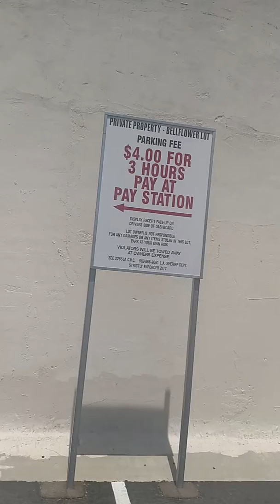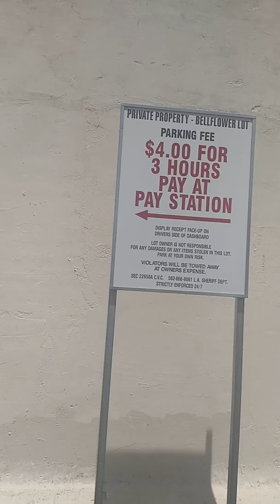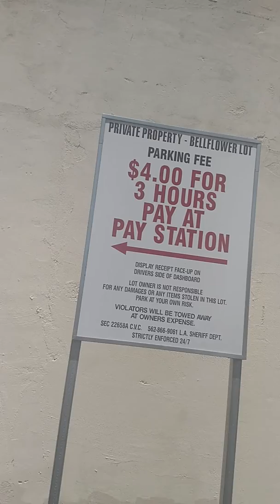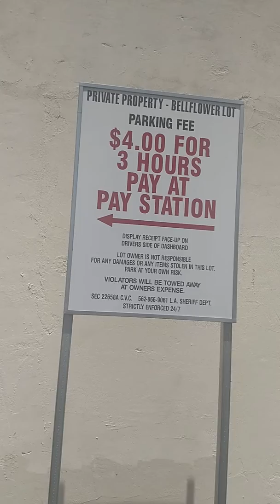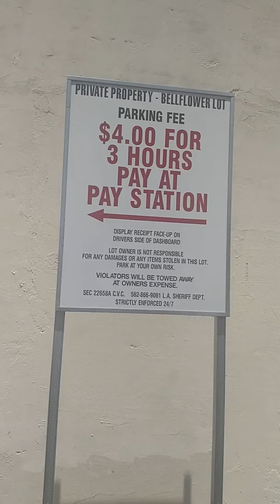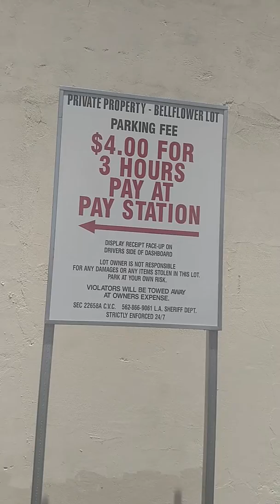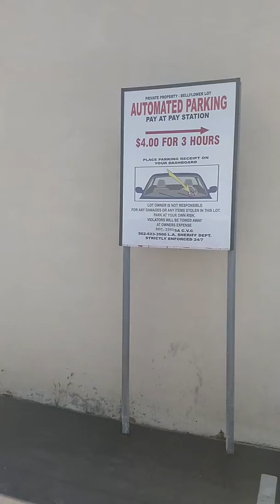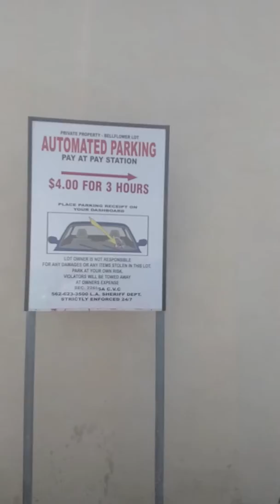Extreme officials scandal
WOW two hundred thousand dollars gift from a city official to his father's from tax payers money fight back by calling the city at 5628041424  Mr Jerry Larsenis the father of Mr. Scott Larsen City Council Member.At the time the City of Bellflower handed Jerry a $200,000 lease for this parking lot in 2014. The lease will end in 2019 but during all this time, he still has his parking signs and meter. Who is collecting the money for the parking fees? Is it the City of Bellflower, the Lesse OR Mr. Larson, the Lessor who is making from the City $3,200 a month on a 5 year lease. This is your tax money going to relatives of City Council Members. They have been reported to federal authorities for investigation.please fight back these politicians only a handful of people control your future and your tax dollars have been given away to friends and family members